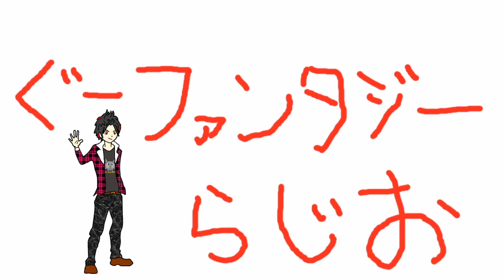あの頃はよかったな～・・・って面白みの無い話し。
面白くね～よ！
話してる俺は面白いけどね！

俺のブログ→
サイト名⇒『ぐーファンタジー』